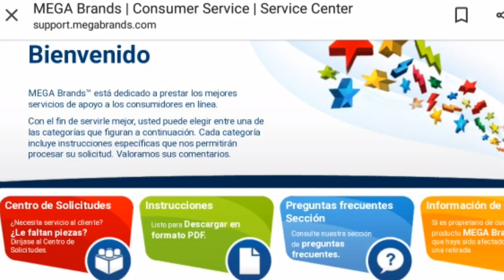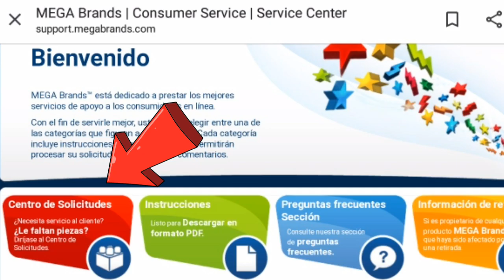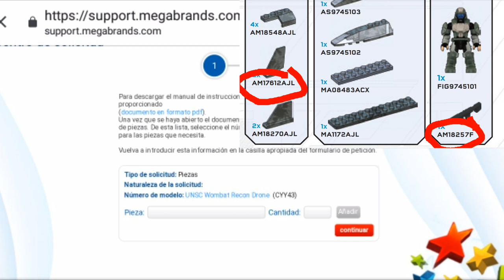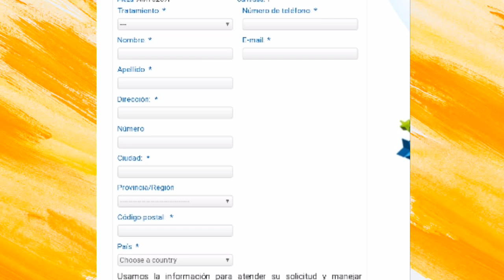!!!CÓMO PEDIR PIEZAS GRATIS DE HALO MEGA CONSTRUX!!! (TUTORIAL)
Una ayudadita a todos ustedes disfrutenlo